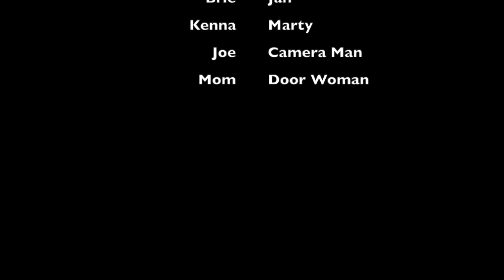Look at Me, I'm Sandra Dee (Cover) - Grease - Holly Lederhouse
In honor of Grease Live, here is our cover of "Look at Me, I'm Sandra Dee".